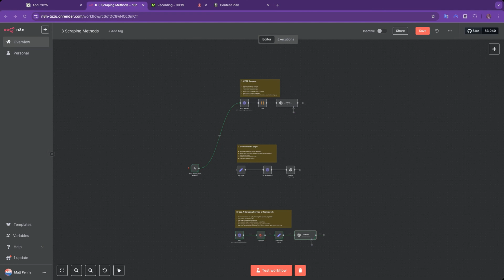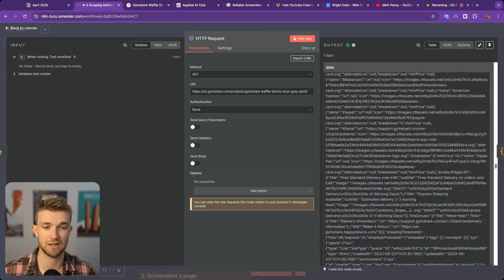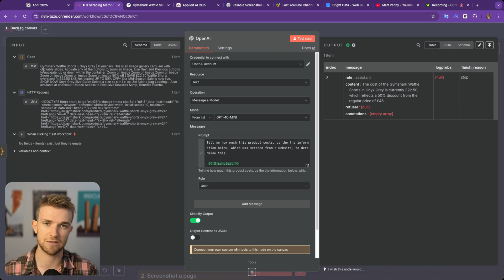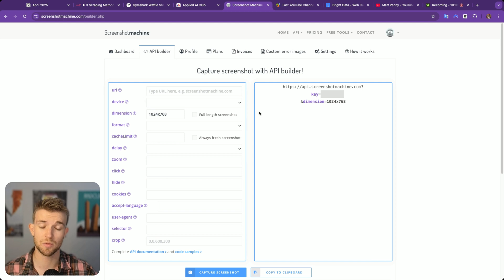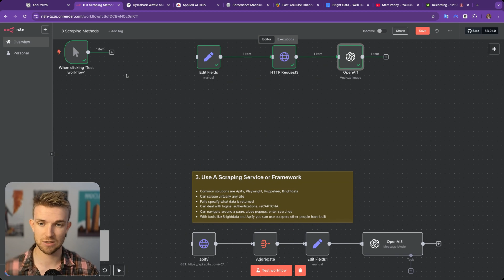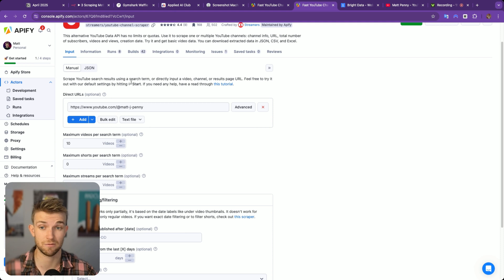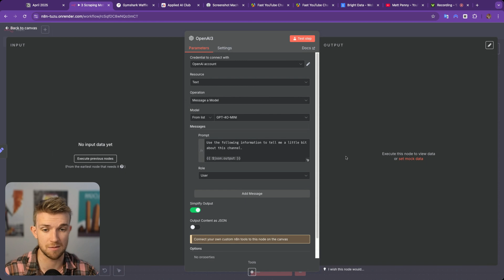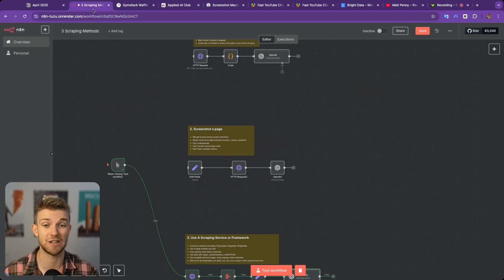3 Ways To Scrape Data In n8n | Web Scraping Tutorial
In this video, I show you 3 levels of scraping data using n8n, from very basic, to something a little more complex.

Scraping data will allow you to build AI tools that are super useful for your business. It's an essential when it comes to building AI automations to make your business more profitable.